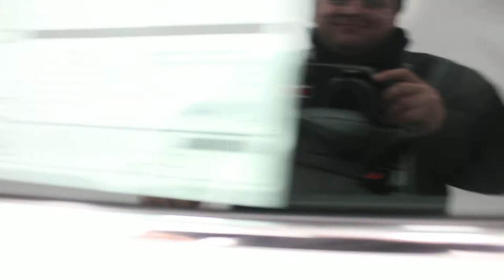2017 Buick LaCrosse Essence AWD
This new 2017 Buick LaCrosse in Yorkton, SK defines luxury. Get all of this for $39,312. It only has 540 kmon it and many more roads to travel. It’s a V6 White Frost Tricoat car that is easy on the eyes and easy to drive. Want to learn more about this 2017 Buick LaCrosse? Contact Key Chevrolet Cadillac Buick GMC Inc..